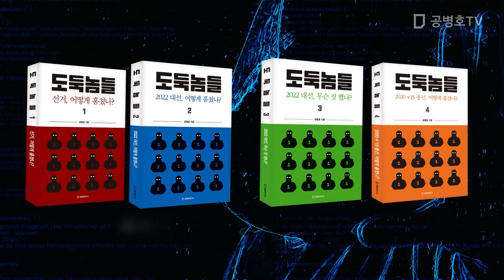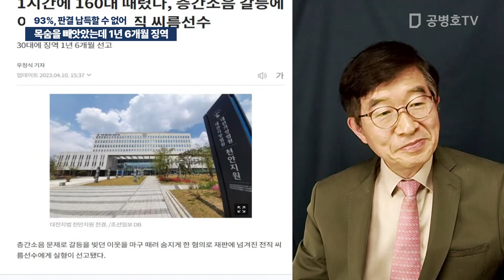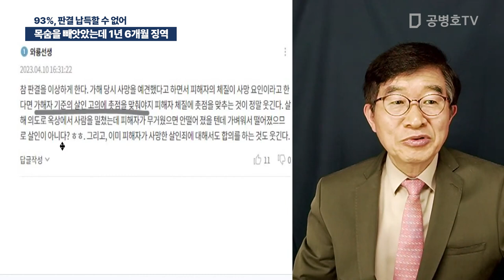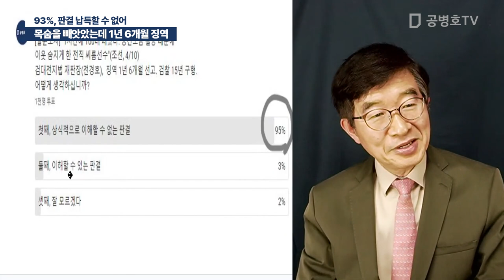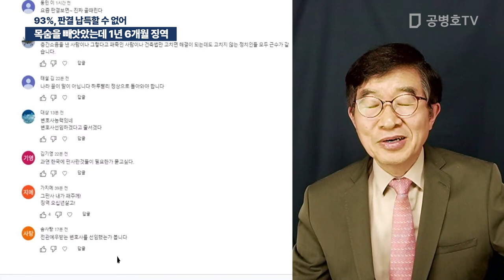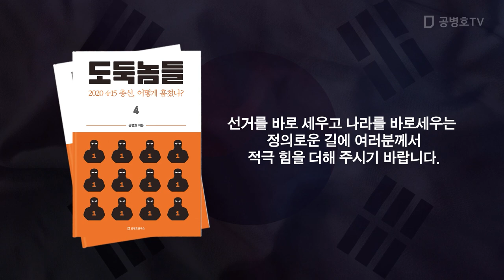목숨을 빼앗았는데 1년 6개월 징역 / 93%, 판결 납득할 수 없어 [공병호TV]